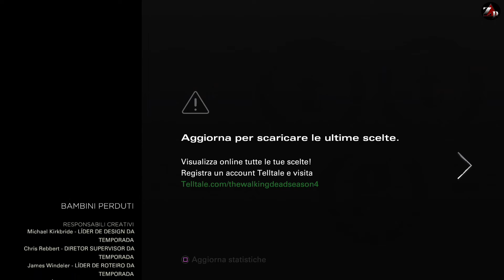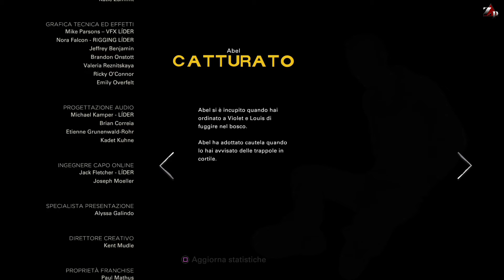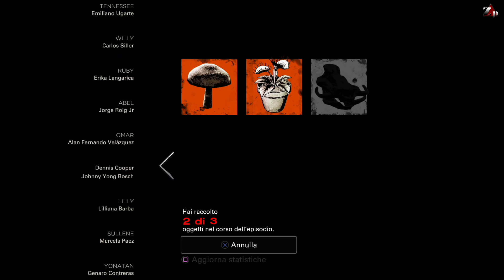The Walking Dead The Final Season - Episodio 2 ITA - Bambini perduti FINALE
Terminiamo il secondo episodio di the Walking Dead The Final Season, Bambini perduti !!!